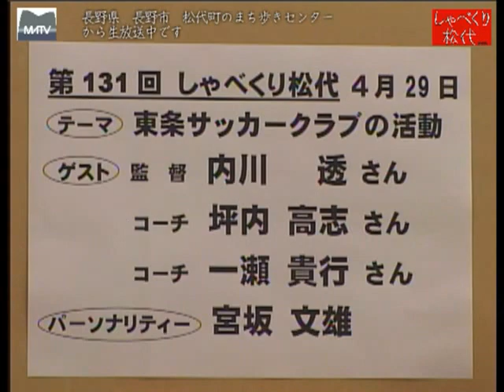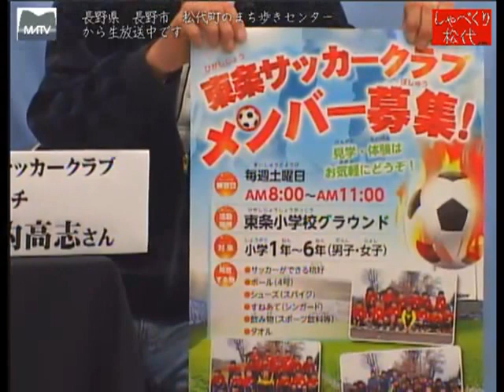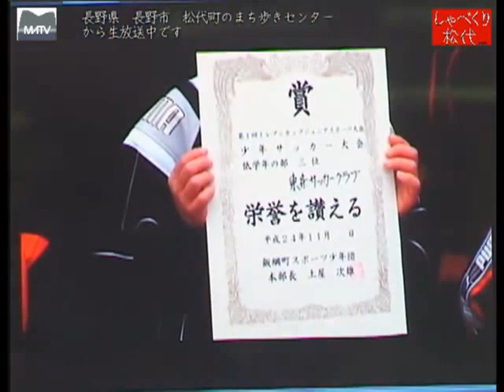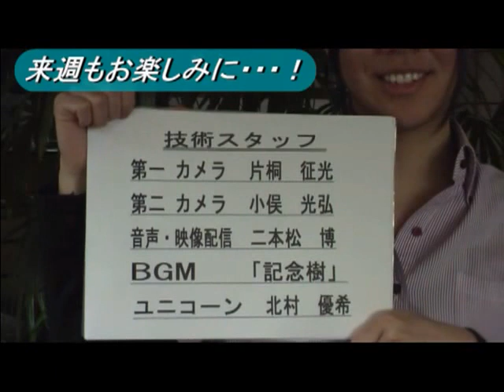しゃべくり松代 第131回 東条サッカークラブの活動 [松代テレビ局]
飯綱体育協会主催大会　第三位に輝いたチームの活躍